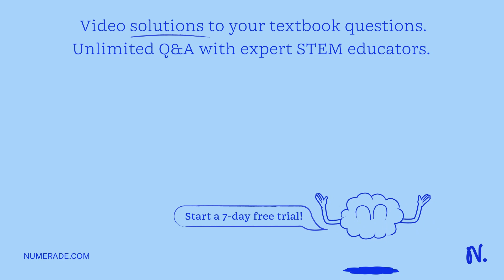Write the net cell equation for this electrochemical cell. Phases are optional. Do not include the …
Write the net cell equation for this electrochemical cell. Phases are optional. Do not include the concentrations. Sn(s)âˆ£âˆ£Sn2+(aq, 0.0155 M)â€–â€–Ag+(aq, 3.50 M)âˆ£âˆ£Ag(s) net cell equation: _______________ Calculate ð    ¸âˆ˜cell, Î”ð    ºâˆ˜rxn, Î”ð    ºrxn, and ð    ¸cell at 25.0 âˆ˜C, using standard potentials as needed. ð    ¸âˆ˜cell ________V Î”ð    ºâˆ˜rxn __________kJ/mol Î”ð    ºrxn ___________kJ/mol ð    ¸cell ___________V